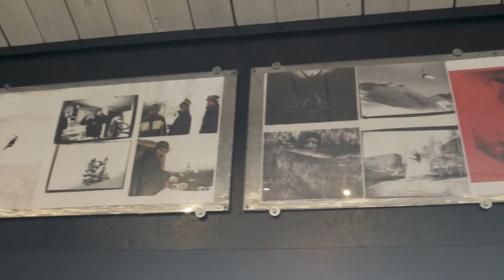Arbor Snowboards :: HOME - Jackson Ep. 1/3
The concept of "home" is at once cross-cultural and personal, universal and specific. The places, relationships, events, feelings, and memories that constitute "home" for each of us differ, but the concept itself is intrinsically human and globally collective in its understanding. In this new series, we delve deeper into the lives and homes of the individuals that have come together to build the Arbor brand. In our first offering, we visit the Tetons, a land of expansive backcountry, jack-knifed ridge lines, and the homes of Arbor team riders Bryan Iguchi and Mark Carter.

Filmed and Directed by: Sean Black
Editing: Asher Koles
Additional Footage: Asher Koles, WRKSHRT
Special Thanks to: Jackson Hole Mountain Resort